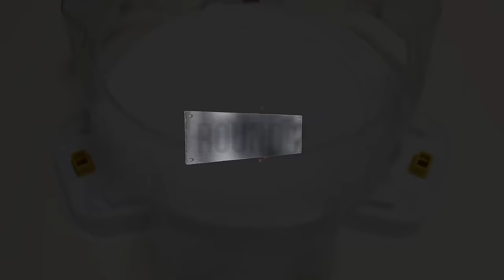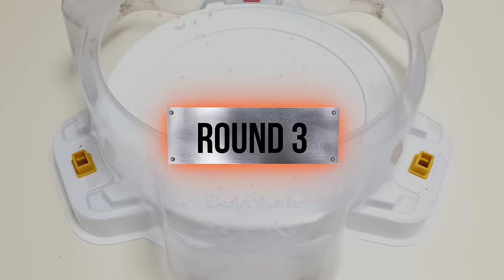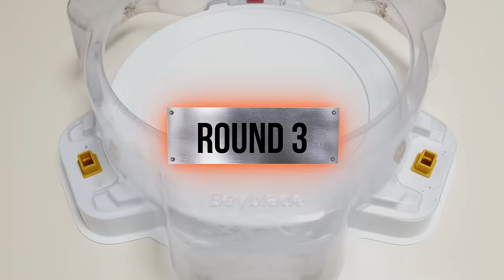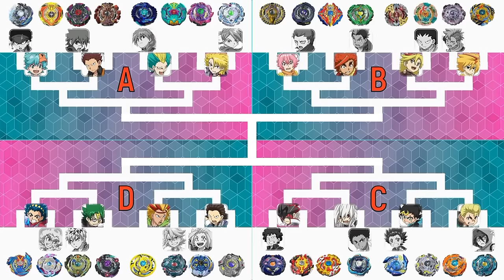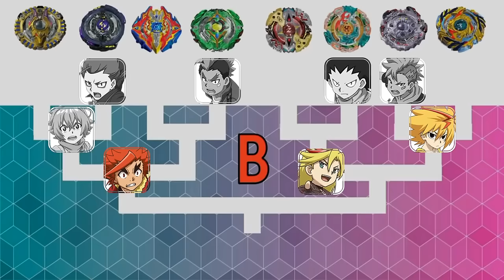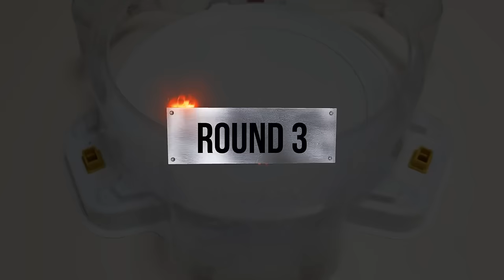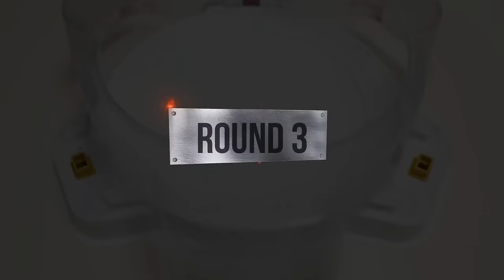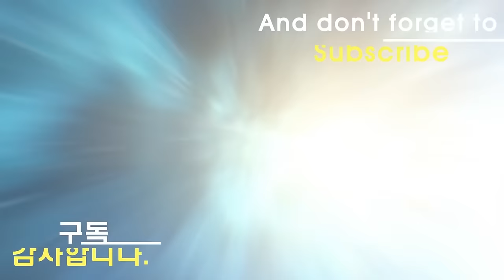Beyblade Burst God Tournament ベイブレードバースト神 トーナメント 베이블레이드 버스트 갓 토너먼트 32강~결승전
Beyblade X
Chrome Ryugu

Beyblade Burst
Beyblade X